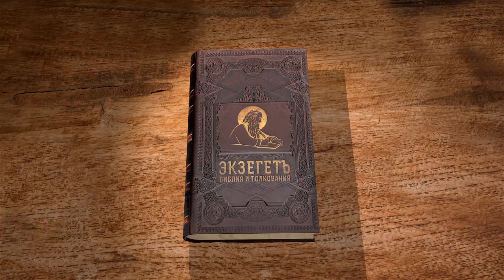Книга Второзаконие, глава 15. Священник Алексей Волчков. Толкование Ветхого Завета Толкование Библии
В 15-й главе мы узнаем о Прощении.
В чем заключается прощение? Кому можно простить, а с кого нужно взыскать?
Как прощение приближает человека к Богу?
Говорим о необходимости дать просящему, а так же о седьмом году.
Что такое седьмой год и почему нельзя ужесточать сердце свое перед его наступлением? Наблюдаем заповедь о рабстве - если продастся тебе еврей или евреянка, то необходимо отпустить их на 7-ой год.
Так же рассматриваем заповедь о жертвоприношениях Богу.